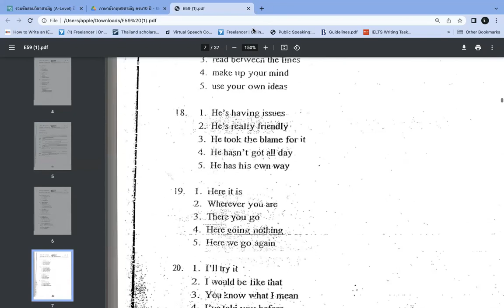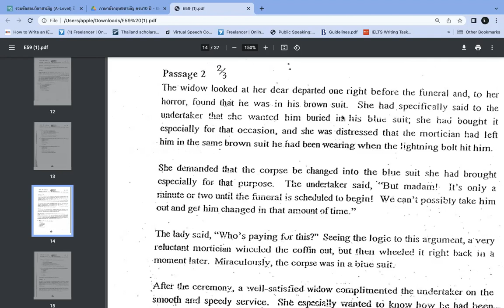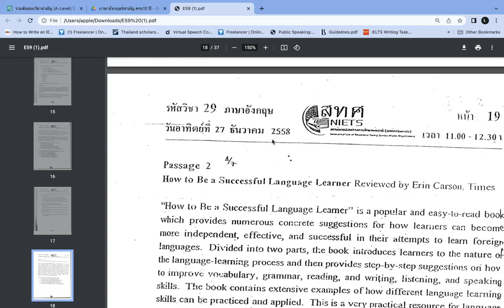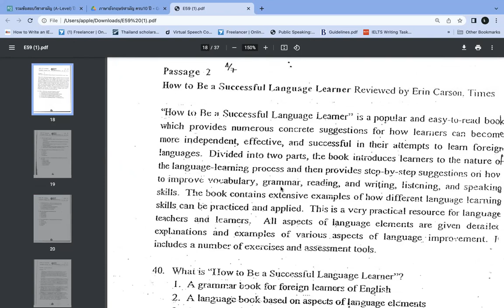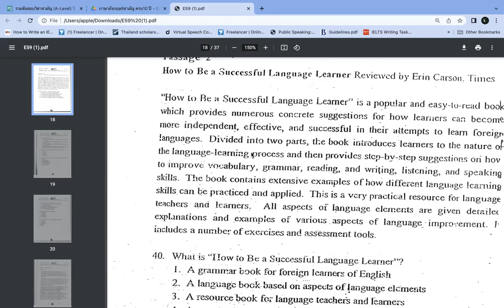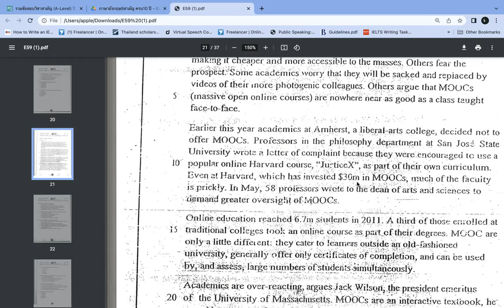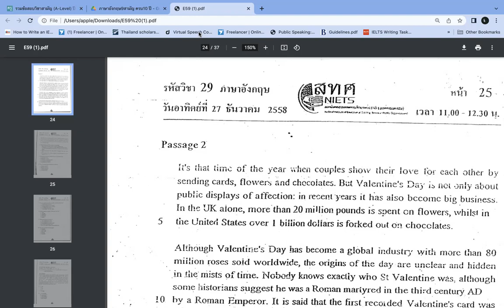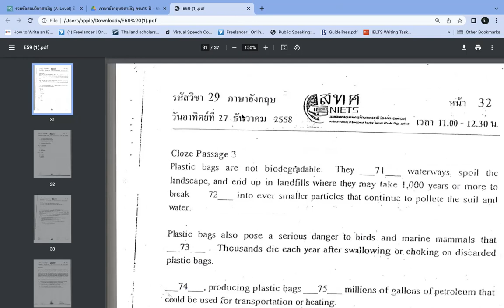A Level Class 8 | 30112022